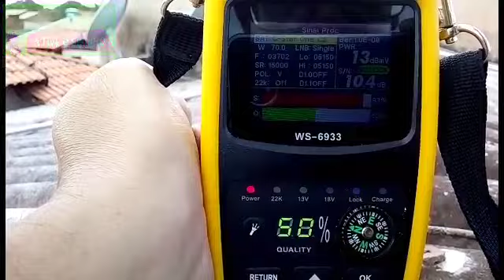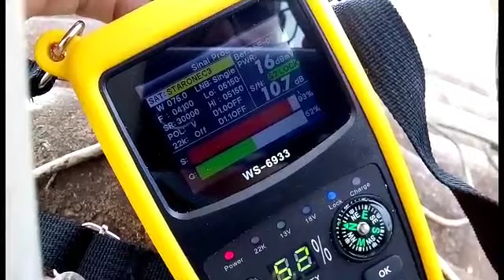Como Mudar Parabólica do C2 para o C3 .Banda C (Passo a passo)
Veja os Vídeos do C3 . TPS C3 TPS Apontamento C3